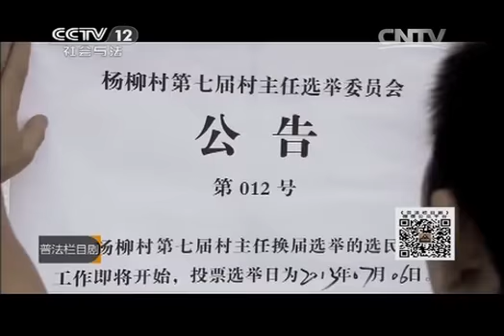普法栏目剧 《普法栏目剧》 20140131 十八集开年戏-莲花闹海棠（二）